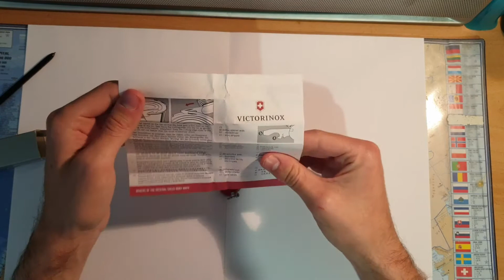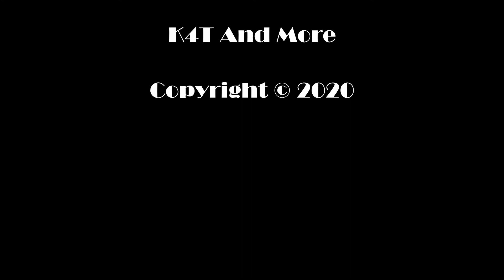[REVUE] Victorinox - SUPER TINKER (Couteau Suisse)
REVUE DU SUPER TINKER DE CHEZ VICTORINOX

- Le compagnon idéal pour ne jamais être pris au dépourvu.
- Couteau de poche avec 14 fonctions.
- Comprend un tournevis Phillips, des ciseaux et bien plus.

Numéro d'article : 1.4703
Epaisseur : 17 mm
Longueur : 91 mm
Poids : 84 g

VICTORINOX SUPER TINKER REVIEW

- The ideal companion for all crafty men and women.
- Pocket knife with 14 functions.
- Includes a Phillips screwdriver, scissors and more.

Item number : 1.4703
Thickness : 17 mm
Length : 91 mm
Weight : 84 g